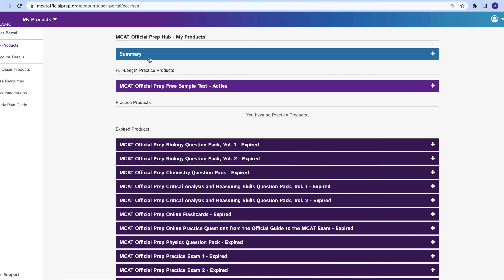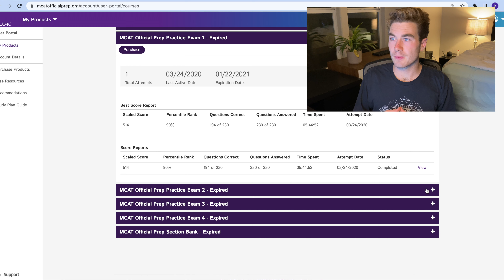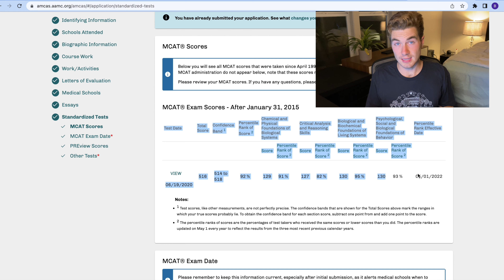How You Need to Study for the MCAT: Study guide, Tips, Resources, Mistakes,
Hey guys! I was able to score in a good MCAT range on my test date and I wanted to provide you with the resources, practice test schedule, tips, and mistakes from my experience so you can know how to get a good score.